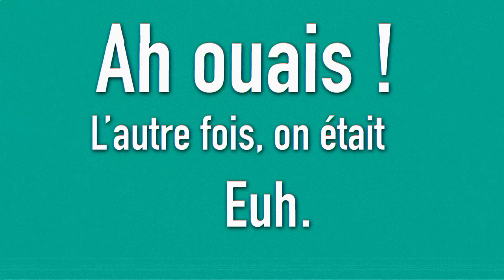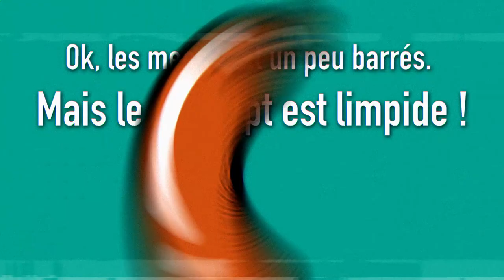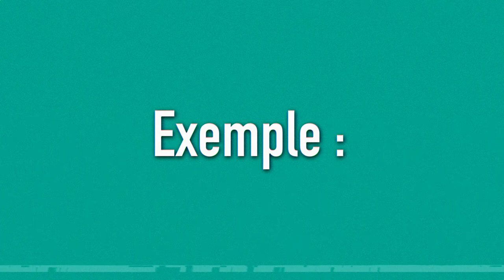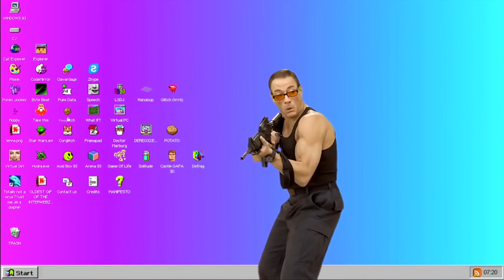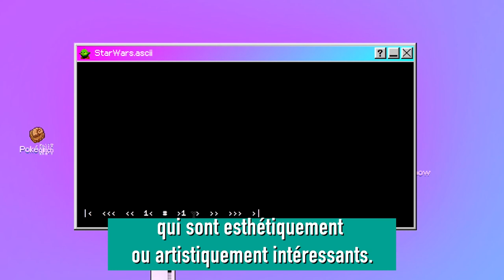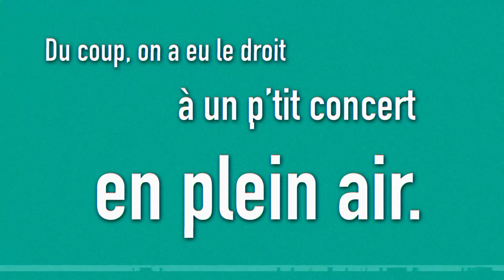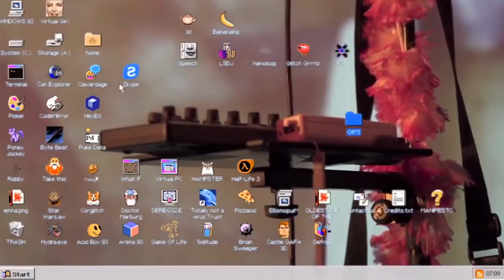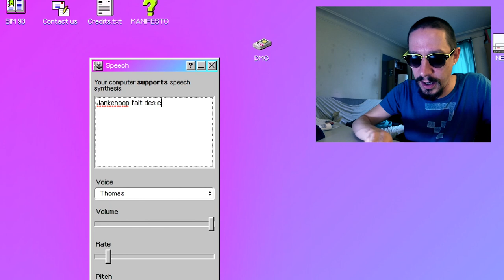Hacker Microsoft en jouant de la Game Boy : Jankenpopp - Silicate - ep 03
Jankenpopp fait de la magie avec ses doigts. Il transforme sa Game Boy, sa Nintendo Wii ou sa Megadrive en instrument de musique. Il y a du rétrogaming, mais pas que... Jankenpopp s'amuse aussi à détourner des systèmes d'exploitation windows pour en faire des oeuvres d'art. À vous de voir ;)

Écrit et réalisé par Maxparasite

// Interview - Cadre - Montage - FX : Maxime Gausset
// 3D FX : Mika Klaten // Assistante réa : Kim Yen Nguyen

Remerciements
JTous les artistes qui ont participé au projet WINDOWS 93, Pierre-Erick,
 les Merguez Electroniques, Lez'arts Dans Les Murs, Dataglitch, Tristan
 Vagina Dentata, (spécial thanX to Dany, Fanny, Léo et Antoine), Johan,
SamSam, Paul, Alexandra et Dataglitch pour leurs ateliers de Circuit Bending

Crédits images
VIDÉO MERGUEZ ELECTRONIQUES – Installation : PHILIPPE BROWN et
 SYLVAIN BUFFET / Vidéo : LÉO GHIGO // JANKENPOPP – Mashed Potatoes
 // ANDRÉ HUG – The Plane  (Cave Rave Level-1) // JANKENPOPP – Konami
 Credit Code // JANKENPOPP – Live @ La Java (Paris), 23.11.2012 //
 JANKENPOPP – Live @ LBB (Maastricht, NL), 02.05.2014 // JANKENPOPP
 – Gear 2012 // MAXPARASITE – DA ! HEARD IT RECORDS - Netlabel & Culture
 Libre // JANKENPOPP – My New Mac (Circuit Bending) // JANKENPOPP –
V-tech Video Painter (Circuit Bending) // JANKENPOPP – Spend the World //
WINDOWS93™ Live Showreel // WINDOWS93.NET – Anthology //
JANKENPOPP – Super Player

Crédits musique

//  Super-soul by CLÉMENT CHASSAING
//  Dragon's teeth pt2 by EDDIE 135 & THE SHITBLASTER
//  Lucie est malade by LE MATIN
//  Lagos  by JANKENPOPP
//  Singularity Nude Patch by JANKENPOPP

Toutes les musiques issues du catalogue D!HR